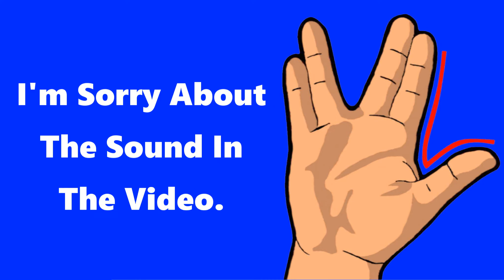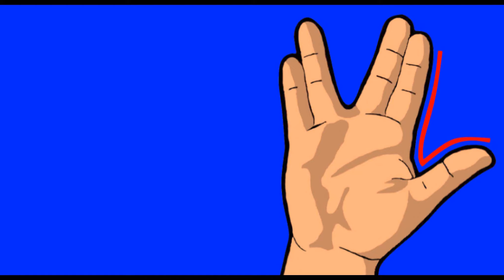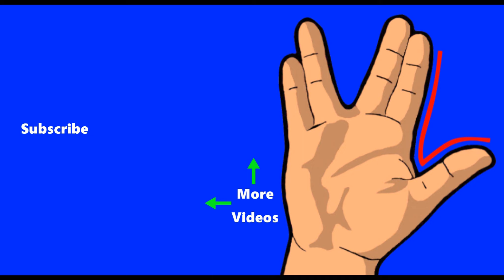'Fortnite: The Infinity Gauntlet Mode' Part 1 - It's Thanos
The Fortnite: Infinity Gauntlet Mode is coming to an end so I decided to show you all what it's all about before we can't play it anymore.
I'm sorry for the bad sound quality in this video and for me being sick, I still hope you all enjoy the video anyway.

Game Description:
Fortnite is a co-op sandbox survival game developed by Epic Games and People Can Fly and published by Epic Games.